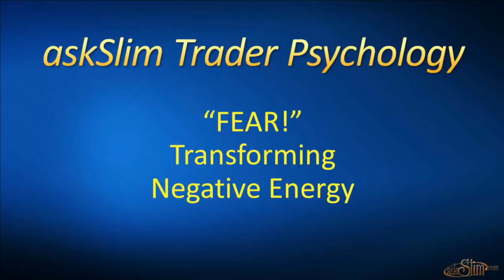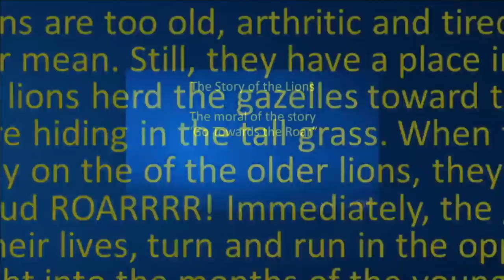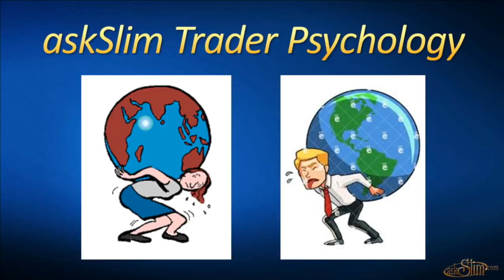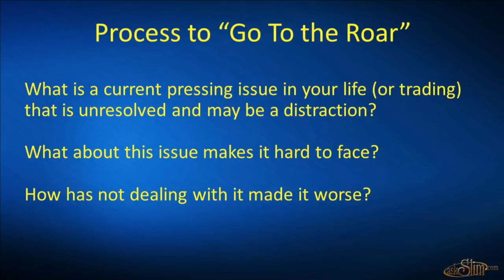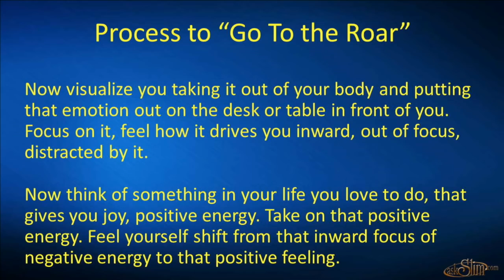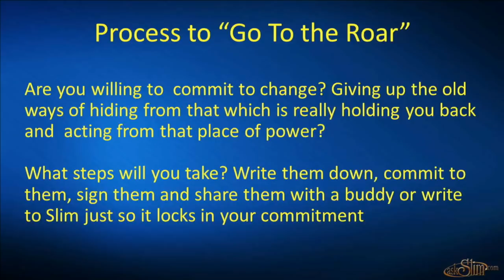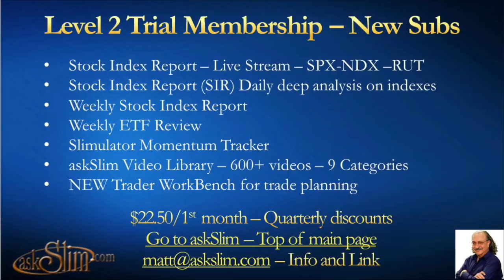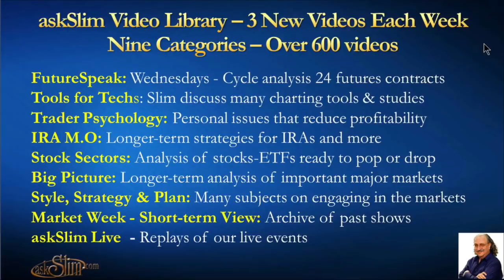Fear! Transforming Negative Energy | an askSlim.com Special Replay | Trader Psychology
In this special video replay pulled from the askSlim Library - Trader Psychology Section - Slim shares insight into transforming negative energy and fear. This video was originally recorded on May 17, 2018.

Active trader? Get professional grade technical analysis, trader education and trade planning tools.

Each week Slim applies his unique cycle analysis to nearly 400 widely held stocks, futures and ETFs looking for technical insights into the overall directional bias, trend & momentum conditions, key support/resistance levels, anticipated breakout/breakdown levels, and projected target zones in multiple time-frames.